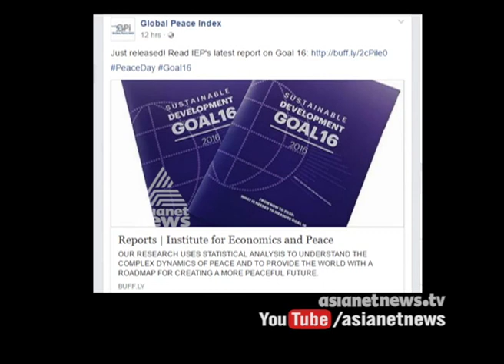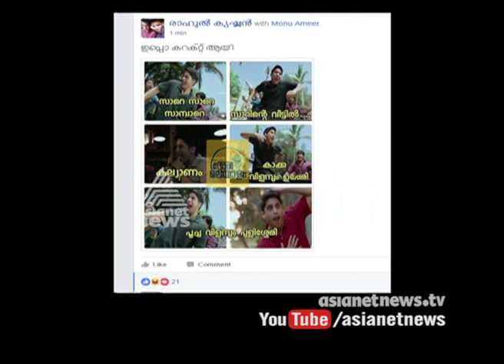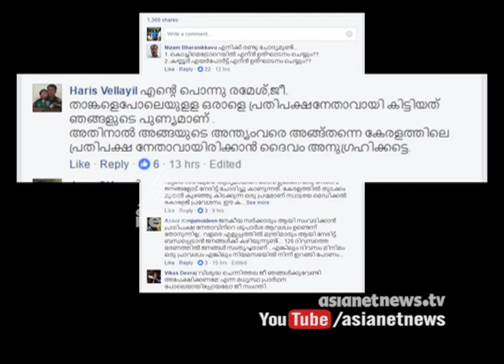Latest Social Media Updates | Dot Mukk 21 Sep 2016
Latest Social Media Updates | Dot Mukk